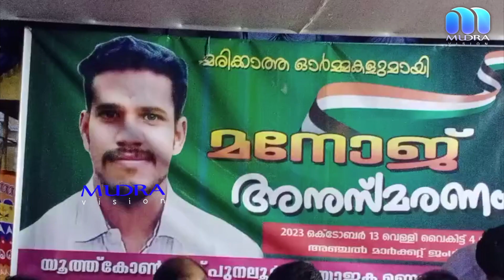മനോജിന്റെ വിയോഗത്തെ തുടർന്ന് അനുസ്മരണ യോഗം അഞ്ചലിൽ സംഘടിപ്പിച്ചു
വാഹനാപകടത്തിൽ മരണപ്പെട്ട യൂത്ത് കോൺഗ്രസ് പുനലൂർ മണ്ഡലം ഭാരവാഹിയും, പനയംഞ്ചേരി സ്വദേശിയും ആയ മനോജിന്റെ വിയോഗത്തെ തുടർന്ന് അനുസ്മരണ യോഗം അഞ്ചലിൽ സംഘടിപ്പിച്ചു